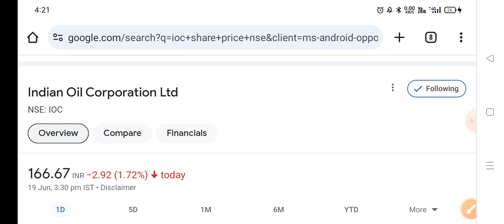ioc share news, ioc share news today, ioc share latest news dividend, ioc share target